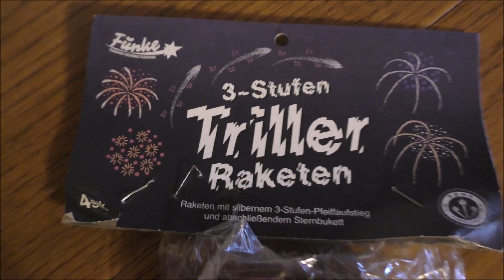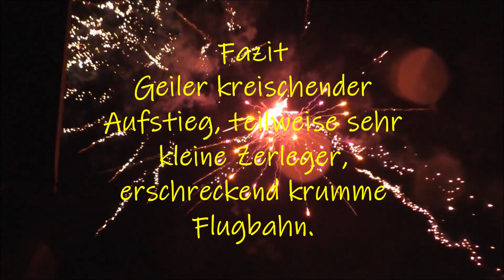Funke 3 Stufen Triller Raketen | kreischender Aufstieg | krumme Flugbahn | Silvester | Feuerwerk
Artikel: Funke 3 Stufen Triller Raketen
Preis: 4,50 €

Meine Bewertung könnt Ihr am Ende des Videos lesen.

Grüße OWL-Pyro